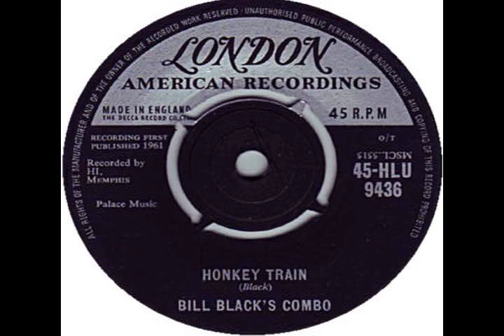Bill Black's Combo - Honky Train - 1961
This is a song from 1961 from Bill Black's Combo called: "Honky Train".

This was on the B Side of the single of "Movin'" .